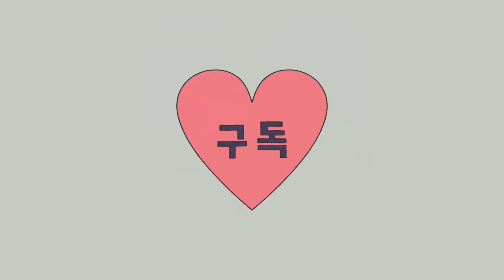초보CO2용접 (전문교육~수직비드쌓기)